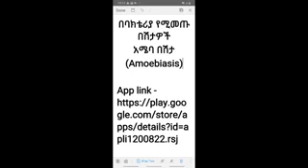የአሜባ በሽታ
ይህ ቪዲዮ ስለ አሜባ በሽታ በአማርኛ ቋንቋ ዝርዝር መረጃ ይሰጣል ።